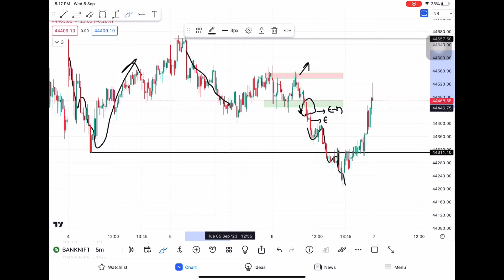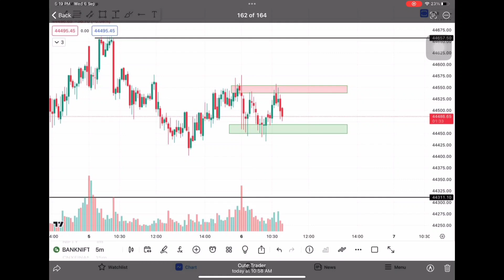Live Intraday Trading | कहा ली आज Trade | Banknifty Expiry | Cute Trader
If you are interested in demat account opening and joining PREMIUM group for free...click this direct link and open demat to trade👇

Live trading
banknifty trading
nifty trading
nifty50 trading
sharemarket trading
stock market trading
trading profit
trading loss
cute trader
Options buyer
Options trading
Trading with Small capital